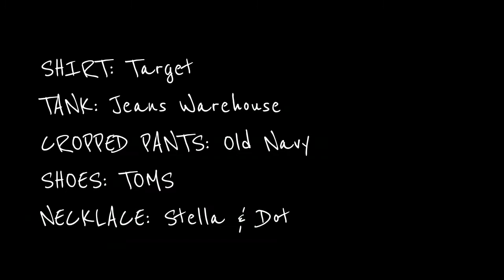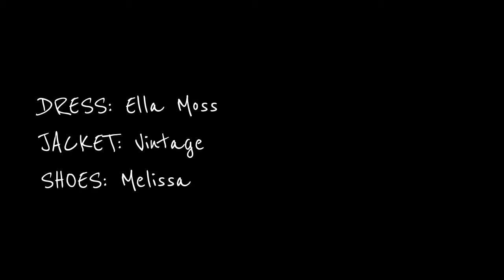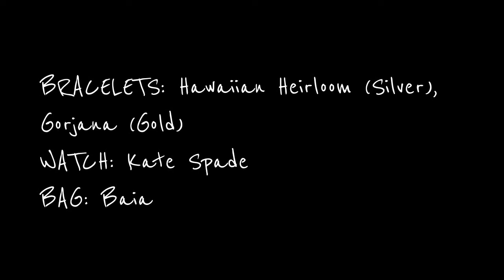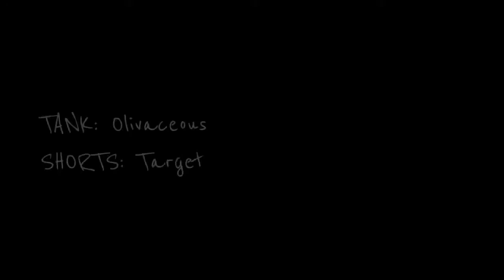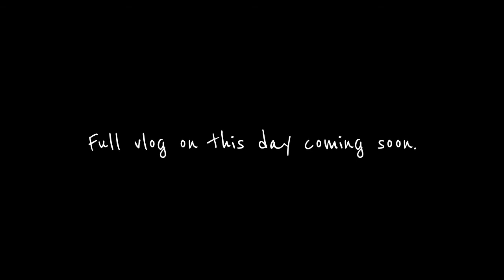December Outfits Lookbook | thereafterish.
December Outfits / OOTDs || thereafterish.

C O N N E C T - L I N K S
Contact (Serious business/partnership/question inquires only please): thereafterish[at]gmail[dot]com

~Welcome to thereafterish. ~ Stories from the Kingdom of Eternal Summer. Living the dream, seeking happiness, beauty and style bliss in Hawaii.~

With Aloha, Mae Xx

I am not compensated by any of the companies whose products are featured. My opinion is 100% my own. I am not responsible for the content of any responses to this video.